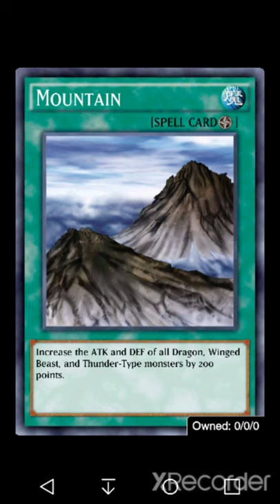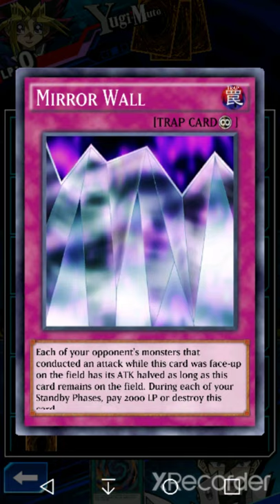[46] Heart of The Cards！Lancer Lindwurm Edition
Well damn, i actually won a duel in the kaiba corp grand tournament👏😏 (goal is Dlv.10)

Duel log 2:53

Opponent: Marc 22
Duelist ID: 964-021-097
Country: 🇧🇷 Brazil

Deck Origin: n/a
Deck Type: dark magician, fusion/ritual
Deck Name: n/a
View Deck via Duel Links App: n/a

My Deck Origin: custom v2.5Ⓜ
Deck Type: wind, elemental hero fusion
Deck Name: 風で破壊｜kaze de hakai
              (Delete with wind)

n/a

                   🖱Other Platforms🖱

                📱Apps used for video📱

             ☕️ Easy Coffee Money ☕️

turn your grocery receipts into gift cards with Fetch Rewards. click the link below and you’ll get $2 in points when you snap your first receipt

scan reciepts and earn paypal money with the reciept hog app

earn giftcards or paypal money by trying new free apps and games with the cash pirate app

Take easy one minute surveys and get paypal or bank account money via direct deposit

Take easy surveys and earn giftcards or paypal money via the yougov app